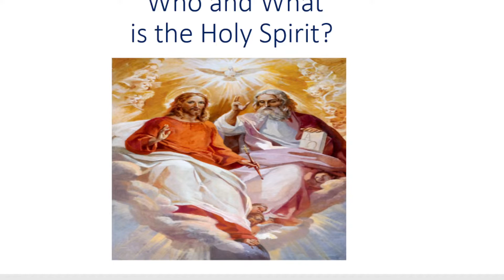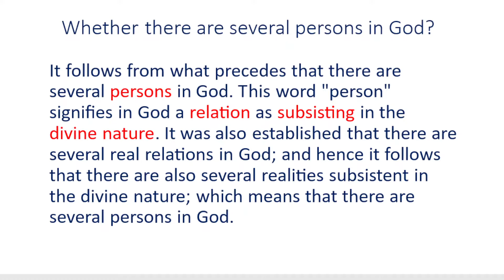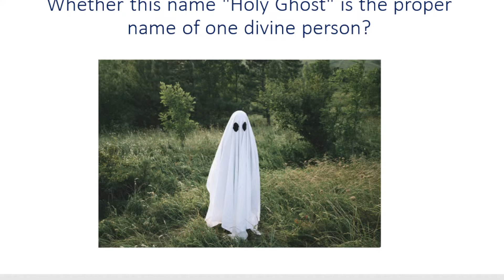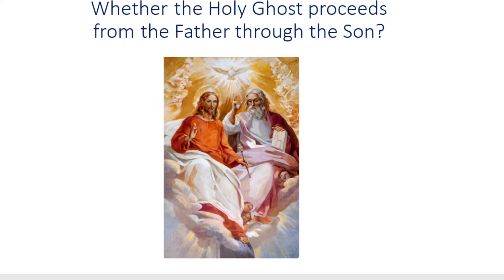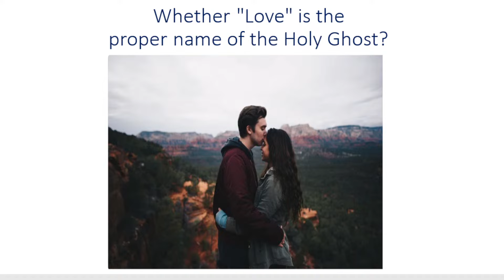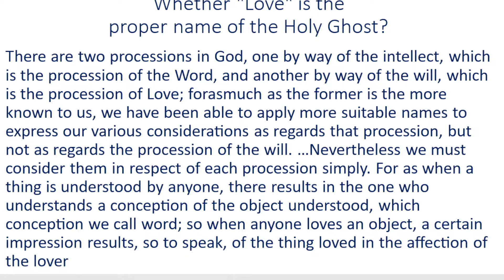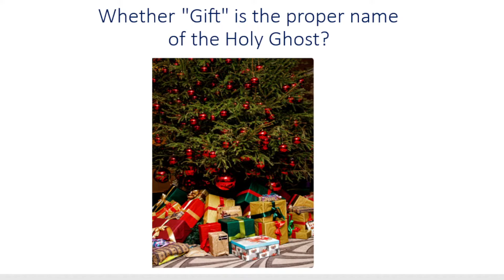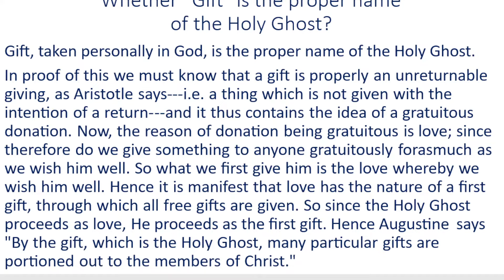Back to the Father Ep. #44 | The Holy Spirit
Who is the Holy Spirit?  What is the Holy Spirit?  Most of us think of a dove, or fire, water or wind when we think of the Holy Spirit but there’s so much more to the third person of the Blessed Trinity.  Today on Back to the Father we’ll discuss several key articles from The Summa Theologica by St. Thomas Aquinas having to do with the Holy Spirit.